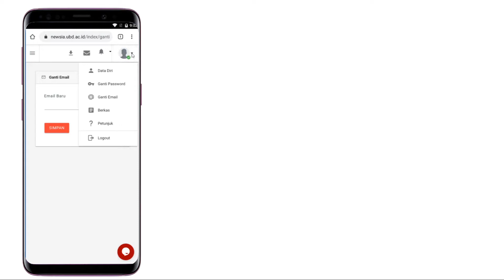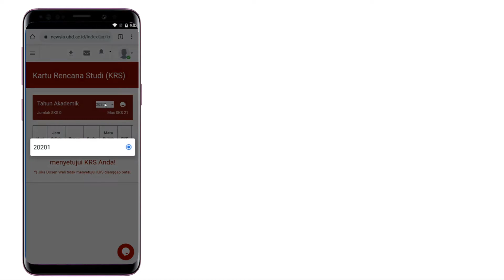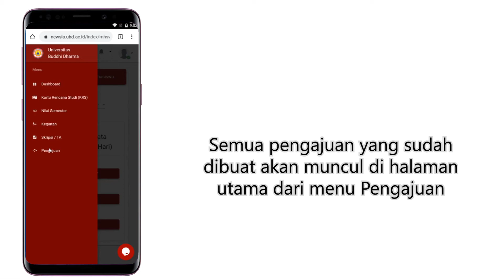Login New SIA UBD Untuk Mahasiswa Baru (Mobile)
Tutorial login ke New SIA UBD (newsia.ubd.ac.id) bagi mahasiswa baru dengan perangkat mobile